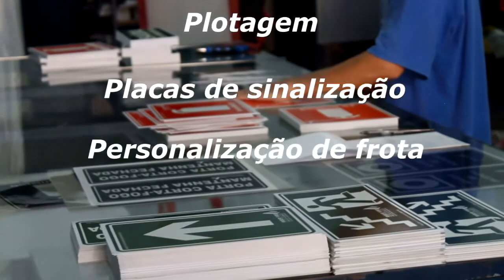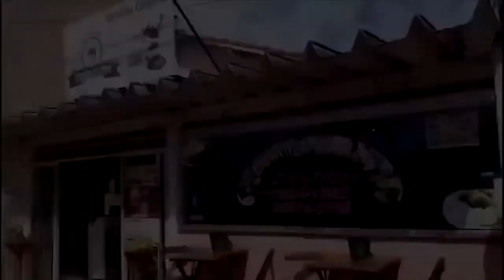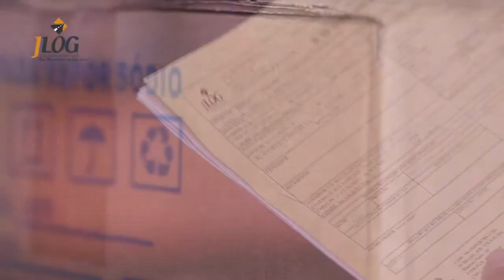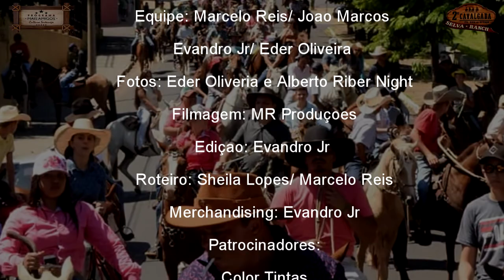Cavalgada Selva Ranch em Santa Rosa do Viterbo, cobertura completa Programa Mais Amigos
MR PRODUÇÕES
EQUIPE
EVANDRO JÚNIOR
EDER OLIVEIRA
JOÃO MARCOS
MARCELO REIS